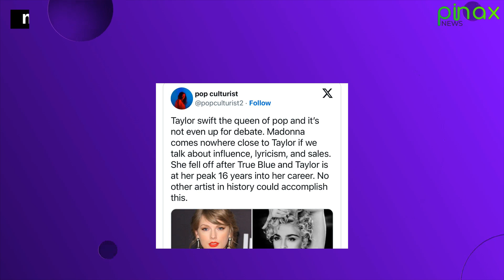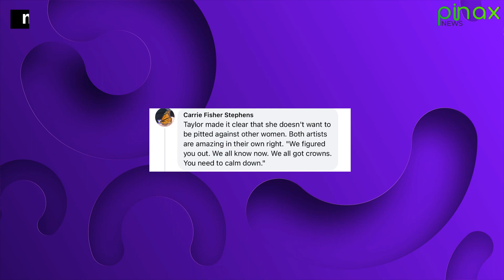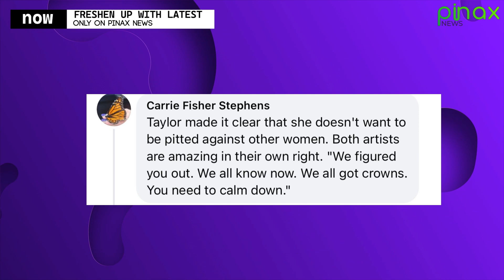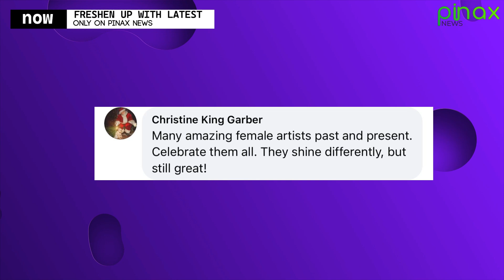Taylor Swift Slams Madonna Over Pop Star Legend Titleship